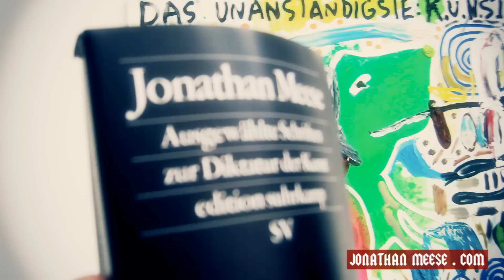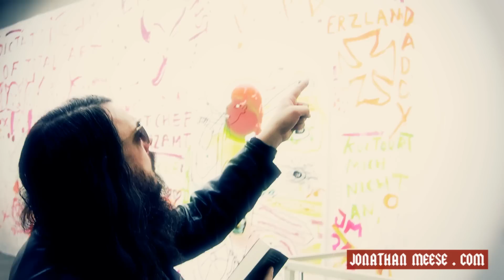2014: Jonathan Meese zum Literaturfest München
"Die Diktatur der Kunst: Meese trifft Meyer"
Unter diesem Titel findet am 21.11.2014 im Rahmen des Kuratorenprogramms forum:autoren das Gespräch zwischen dem Kurator Clemens Meyer und dem Künstler Jonathan Meese statt.